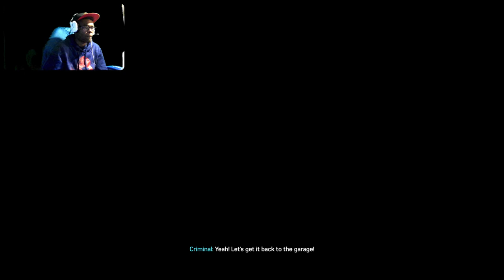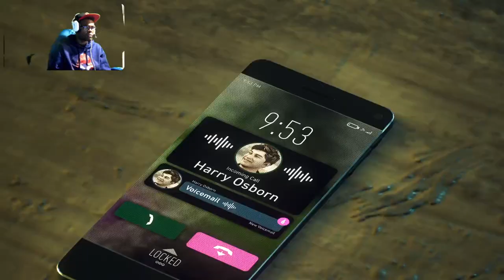Marvel's Spider Man 2 PS5 #20 almost game! cry feel it